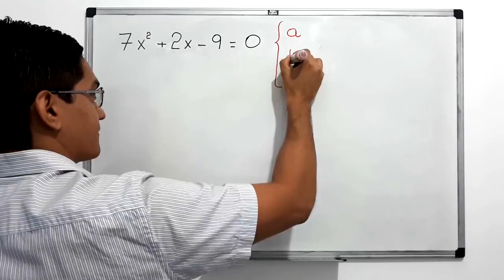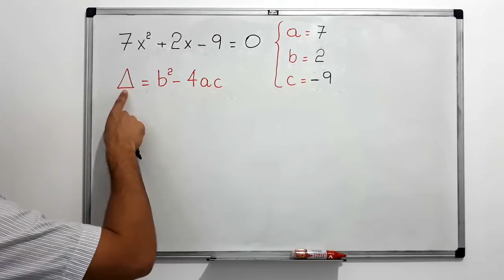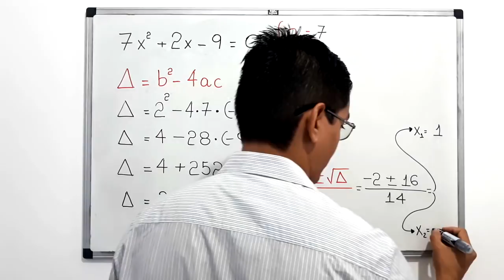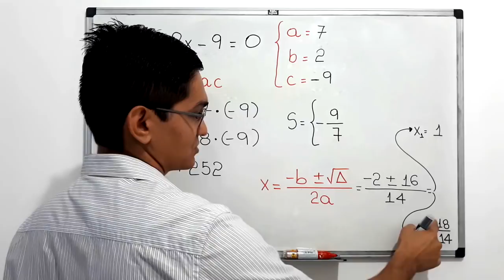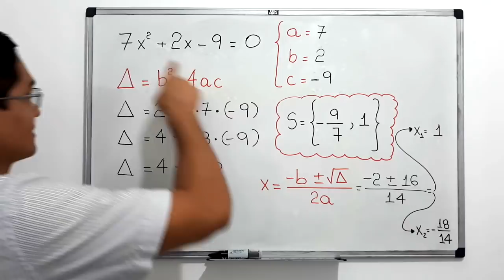EQUAÇÃO DO SEGUNDO GRAU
uma resolução para uma equação polinomial do segundo grau.

7x²+2x-9=0

Fortaleza - CE
60840974

Sony Vegas

Atube Catcher

MICROFONES

Lapela Sony: ECMCS3